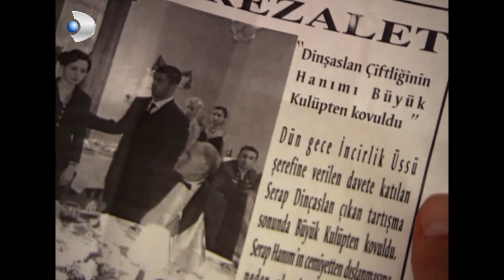Halide ve Güllü Karşı Karşıya Geldi! - Hanımın Çiftliği 56.Bölüm